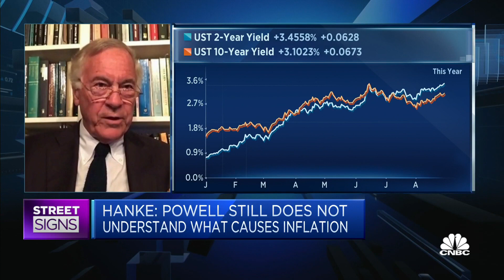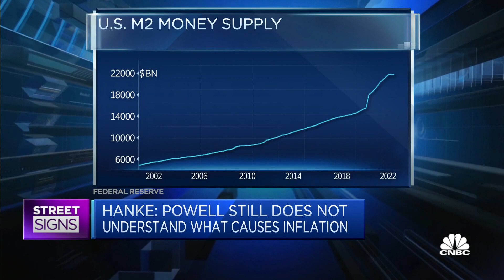Fed Chair Powell doesn't understand what the causes of inflation are and were, says professor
Steve Hanke of Johns Hopkins University says U.S. Federal Reserve Chair Jerome Powell is "still going on about supply side glitches" and has "failed to tell us that inflation is always caused by excess growth and the money supply."